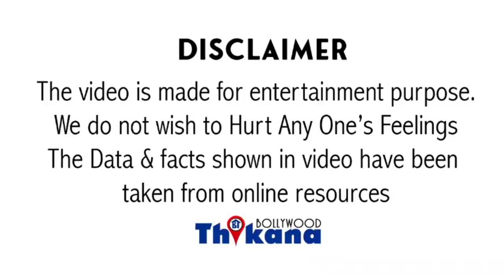Reality Show से Star बने इस शख्स का हुआ भयंकर Accident हालत नाज़ुक है लड़ रहा है ज़िंदा रहने की जंग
Breaking । Reality Show से Star बने इस शख्स का हुआ Accident गरीबी में कर रहा था Delivery Boy का काम